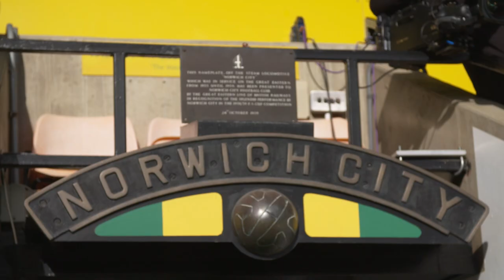BEHIND THE SCENES: THE EAST ANGLIAN DERBY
An exclusive look at City's 1-1 draw against Ipswich Town at Carrow Road.